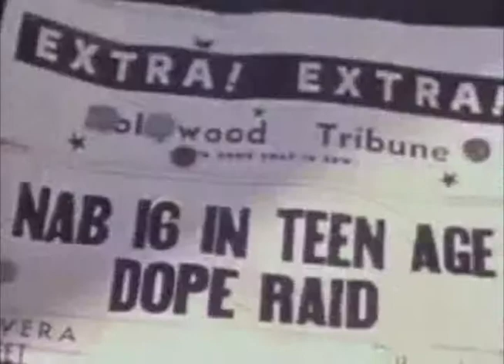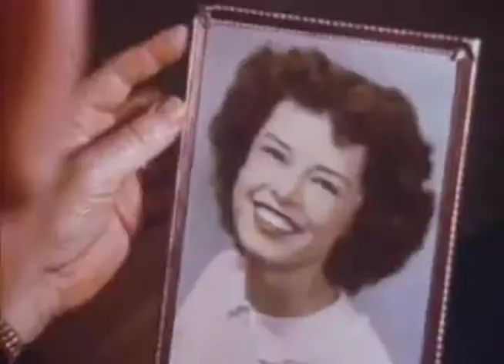SickWalt "Say Something"